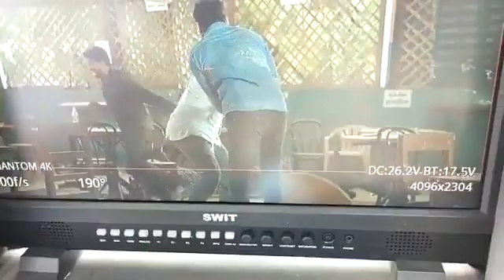Not A Common Man | Mass Fight Moments From Behind the Scenes